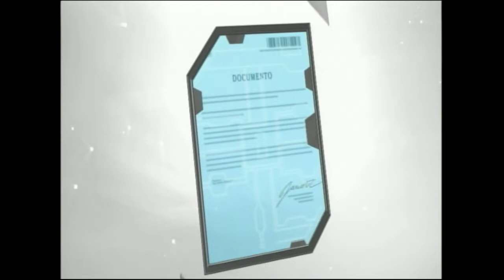Firma digital entrevista RTP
Entrevista sobre FirmaDigital en RTP Claroscuro Angel Careaga